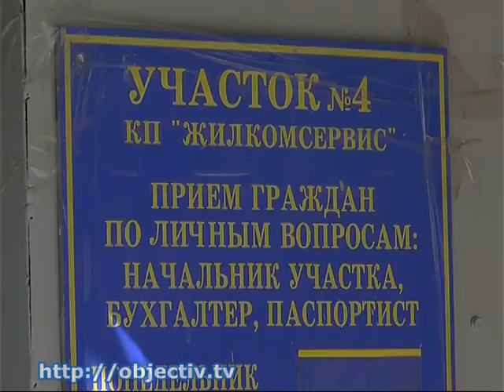В жилом доме на пр.Независимости 8 лет течет крыша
- В Харькове под угрозой разрушения постройка из реестра архитектурного наследия. В доме 8 лет течет крыша - В жилом доме на проспекте Независимости на протяжении восьми лет протекает крыша. С просьбой отремонтировать кровлю жильцы неоднократно обращались во все возможные инстанции